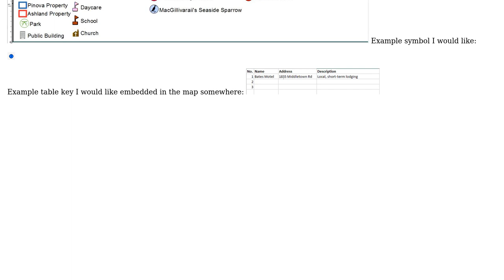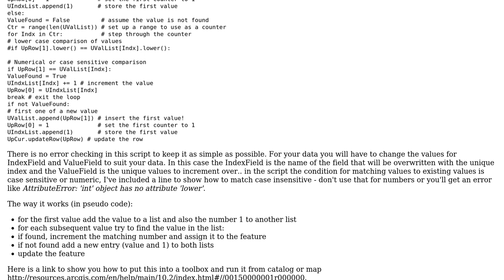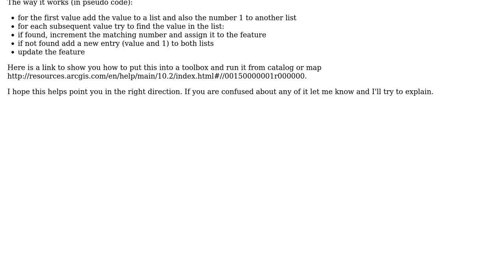GIS: How to symbolize based on feature class and assign a unique value per point?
With thanks & praise to God, and with thanks to the many people who have made this project possible! | Content (except music & images) licensed under CC BY-SA | Music | Images & others | With thanks to user PolyGeo user Michael Stimson user Dre and the Stack Exchange Network Trademarks are property of their respective owners. You are responsible for your own actions.